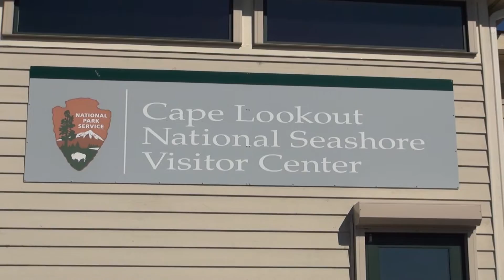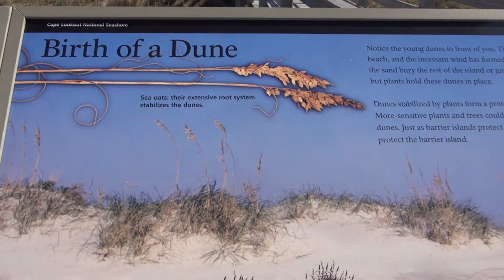CAPE LOOKOUT - NATIONAL SEASHORE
This video is about CAPE  LOOKOUT - NATIONAL  SEASHORE